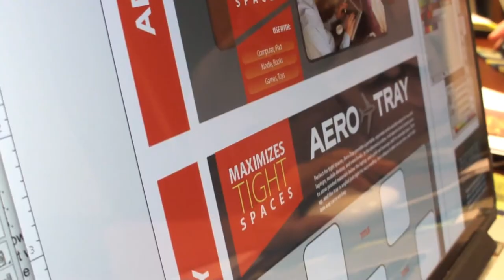Norman Korpi Presents the Aero-Tray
A transforming multi-tiered travel accessory created by Norman Korpi, original cast member of MTV's The Real World and distributed by Life Gear Design.